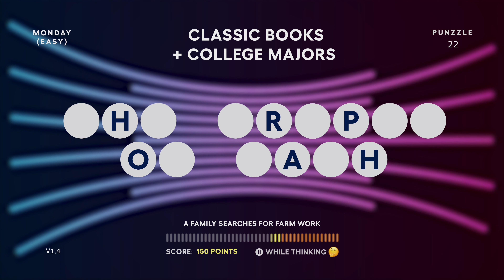Punzzle #22: Classic Books + College Majors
Find the pun that connects both categories. Like Actors + Vegetables = Neil Patrick Carrots.

Pause at any time make the game harder. Hit play to get more hints, and make it easier. Have an idea that can make the game better? Leave it in the comments!

CHAPTERS:

0:00 Intro
0:10 Game
1:00 Answer